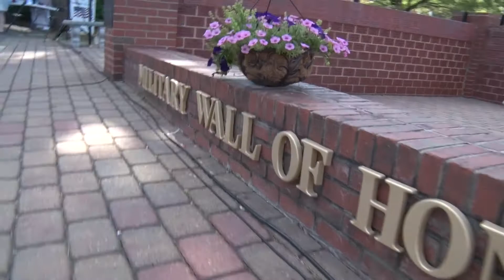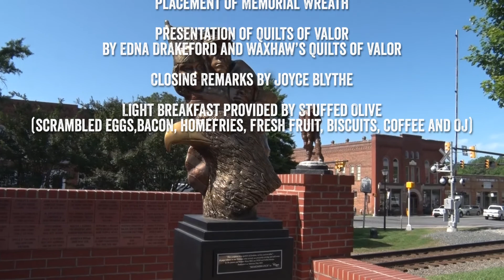Waxhaw's Memorial Day Celebration - May 29, 2017